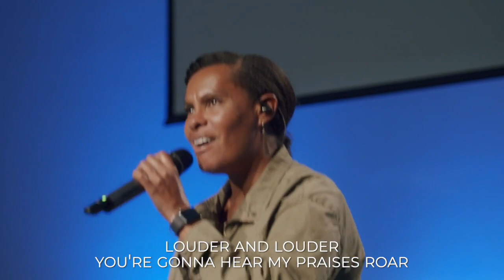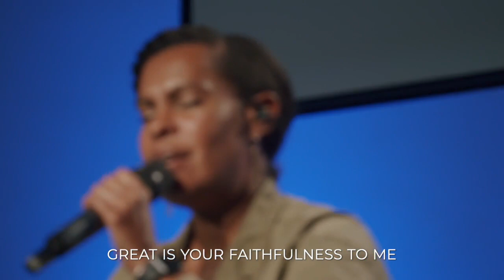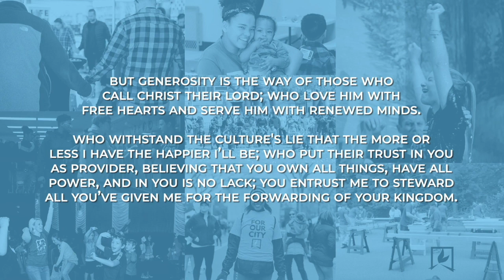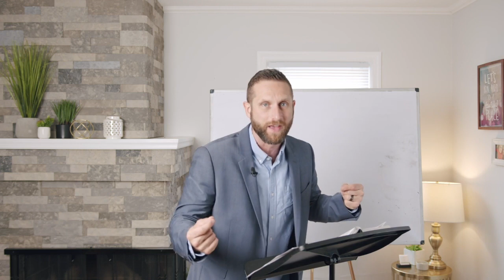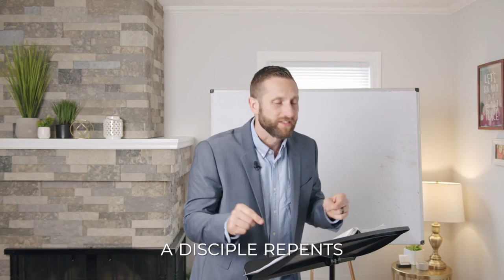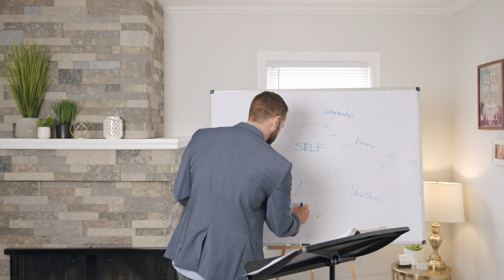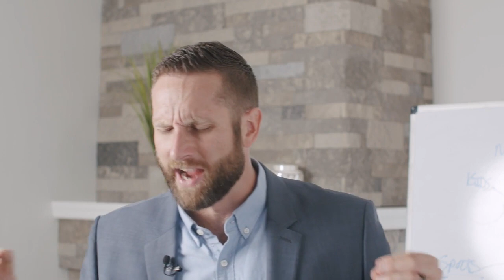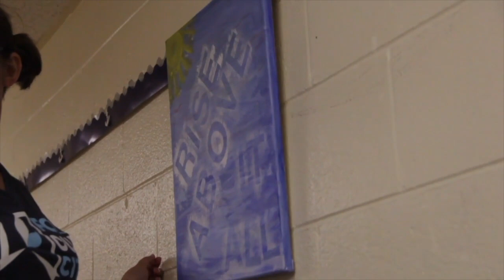My Testimony Part 1: Follow Jesus